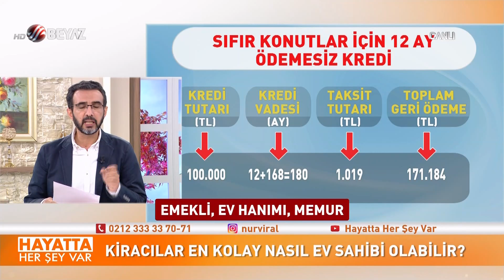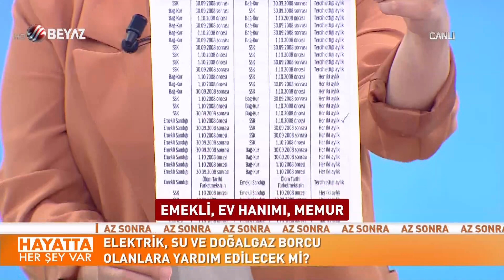İkinci el ve sıfır ev kredisinin detayları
Emekli Tv Genel Yayın Yönetmeni Fatih Polat ve Sosyal Güvenlik Uzmanı Özgür Kaya, Beyaz TV'de yayınlanan Nur Viral'in sunduğu Hayatta Her Şey Var programına konuk oldu. Fatih Polat ve Özgür Kaya, vatandaşlar tarafından yoğun ilgi gören konut kredisiyle ilgili kredi almanın ve kredi ödemesiyle ilgili açıklamlarda bulundu